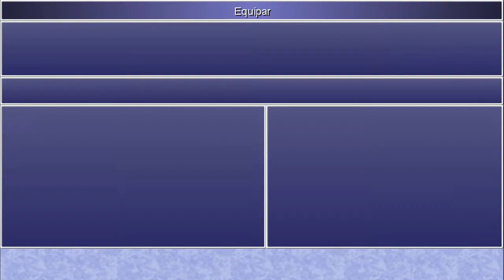Final Fantasy IV: The after years - cap.7 - La hija del monje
El camino del puño.